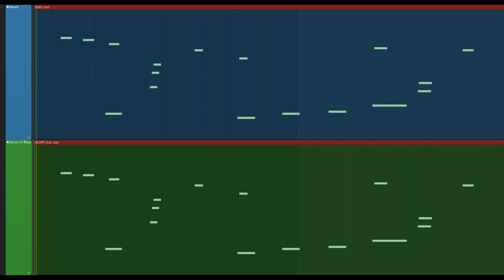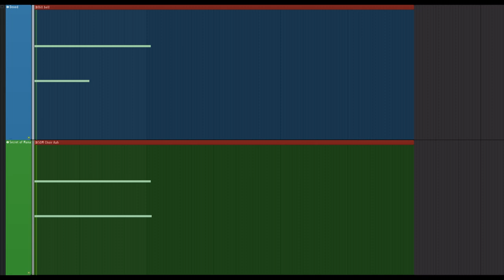StoneTheMason - The Times I Miss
Another song I've had in the lineup but never considered 'fleshed out' enough to upload the traditional way...I was considering it uploading it anyway soon but I like this format for this kind of song. Enjoy.